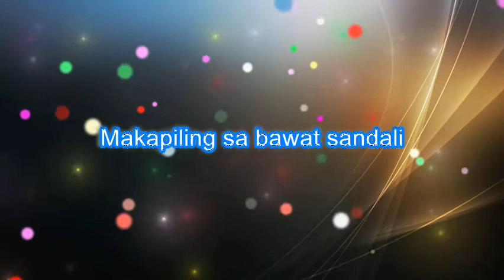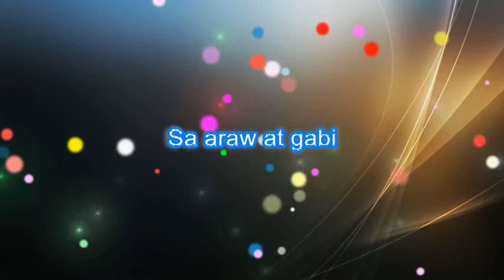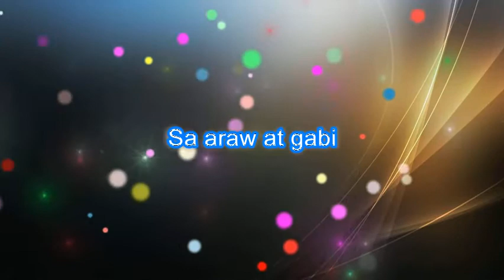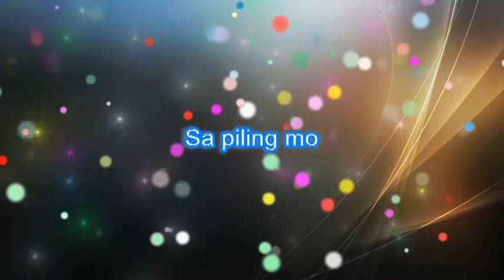IKAW LAMANG ( ZSA ZSA PADILLA ) MALE VERSION / PH KARAOKE PIANO by REQUEST (COVER_CY)